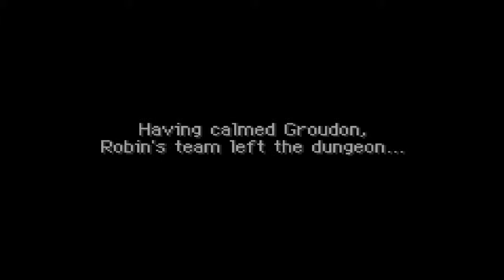Pokemon Mystery Dungeon {Red Rescue Team} Walkthrough-Part 26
Ok...Now we enter in Magma Cavern Pit and battle against Groudon...
Well,it was an easy battle for me and thanks to revive seeds,I made it and I'm alive!!!